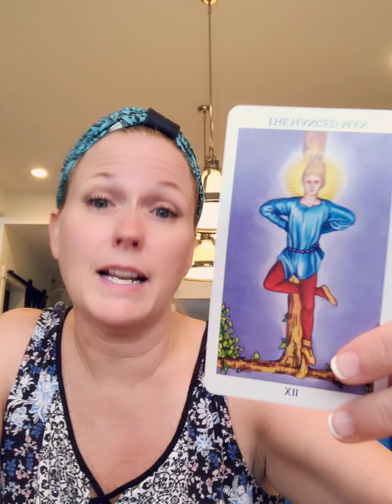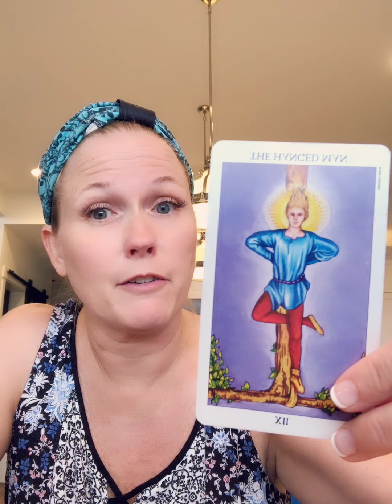Bathrobe Tarot July 10 2020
Are you making useless sacrifices?  Are you being true to your authentic self?  It is time to do something about it!!